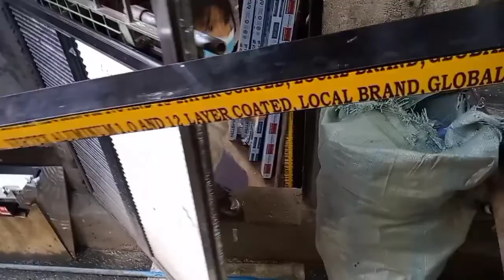TAWINWIN nag aya Kay TITO ROD nya(ROD STEVEN ALUMINUM Sto.Cristo Norte Gapan City)at nangapitbahay😊